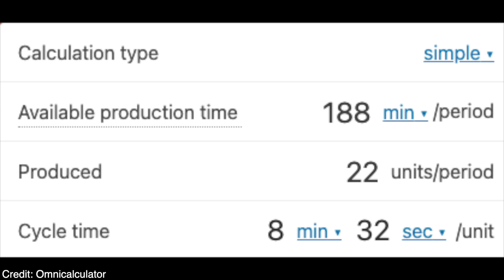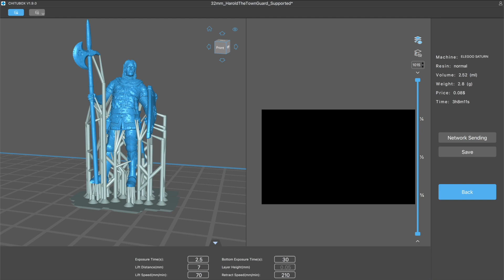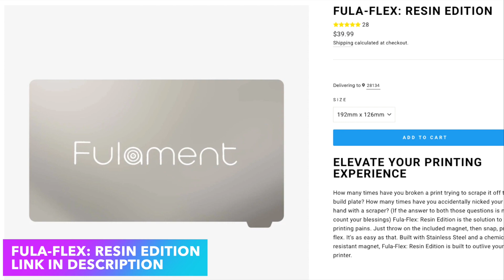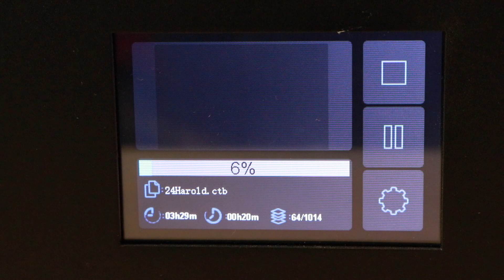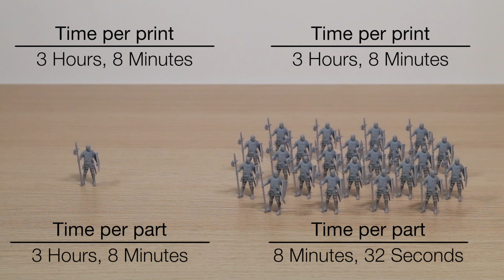How to Print Multiple Models REALLY, REALLY FAST using Resin 3D Printing!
One of the best parts about resin 3D printing is the ability to print multiple models in the same time it would take to print a single model. Want to learn what this looks like in practice? Check out this video, then try it yourself!

MORE BELOW ↡↡↡↡

TOOLS & STUFF:

Elegoo Saturn - @ElegooOfficial

Anycubic Craftsman Resin - Grey - @ANYCUBIC3D

Chapters:
0:00​ - Intro
0:06​ - Understanding Cycle Time
1:14​ - Printing One Model
2:59​ - Printing Multiple Models
3:49 - Post-Processing Models
5:17 - Recap / Conclusion

Music